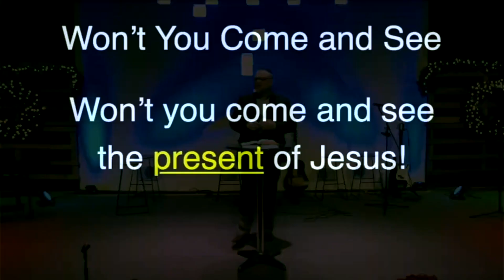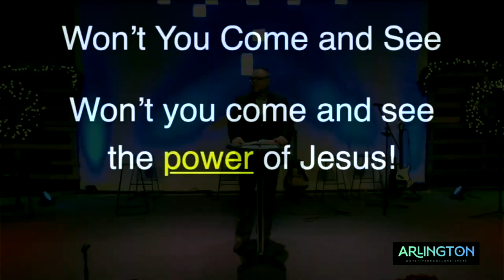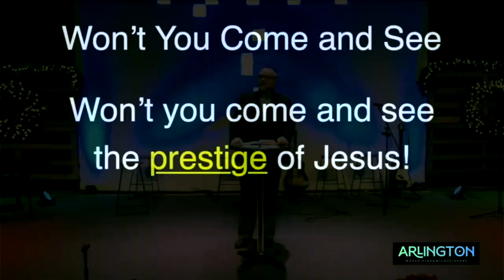Arlington Christmas Eve 2023